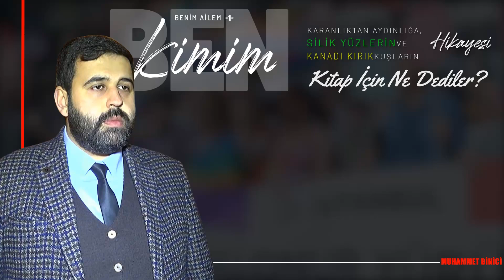Ne Dediler? Av. Faruk Keleştimur - Ben Kimim? Silik Yüzlerim ve Kanadı Kırık Kuşların Hikayesi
Türk-İslam ahlakının tefessüh etmesi için stratejik bir akıl öncülüğünde milletimizi hedef alan operasyonlara karşı, aile birliğimizi, milli ve manevi değerlerimizi ayakta tutmanın reçetelerini fert özelindeki hayat tecrübeleri ışığında ortaya koyan bu eser vesilesiyle Muhammet Binici’ye şükran borçluyuz.
Av. Faruk KELEŞTİMUR